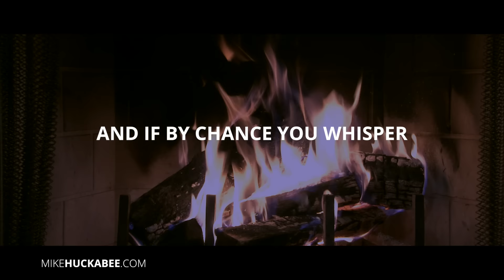'Twas The Night Before Christmas and Liberals Were Smiling...